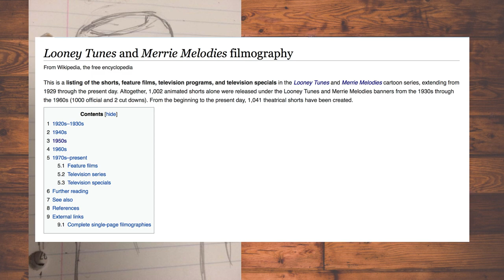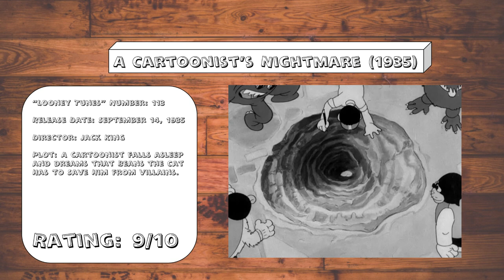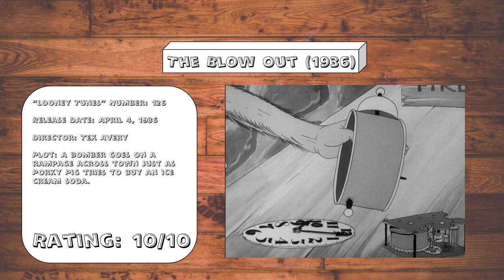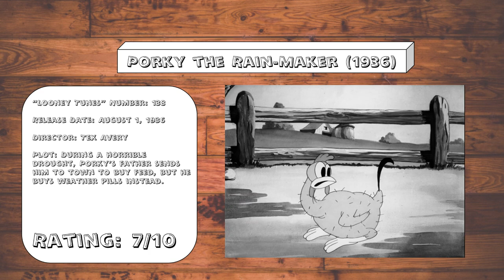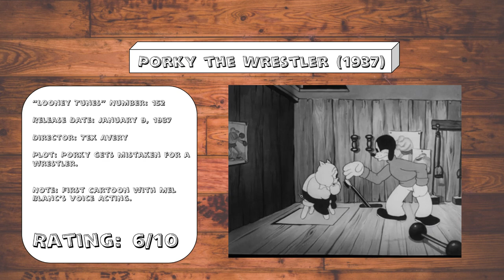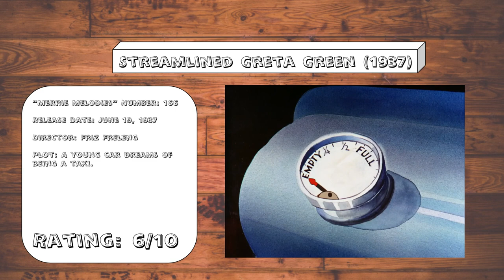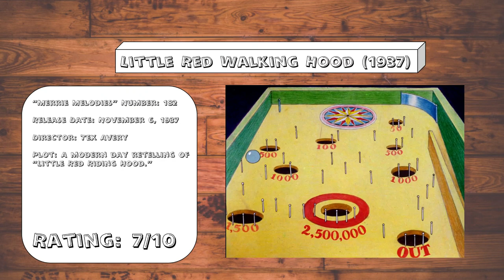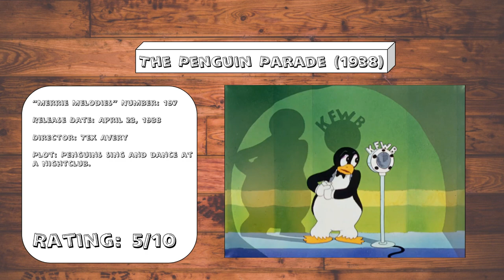Every "Looney Tunes" Reviewed (Part 2)